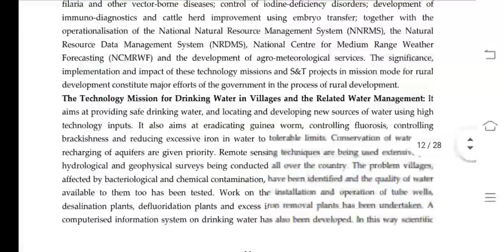MRD 102 Ignou Solved Assignment 2020-21